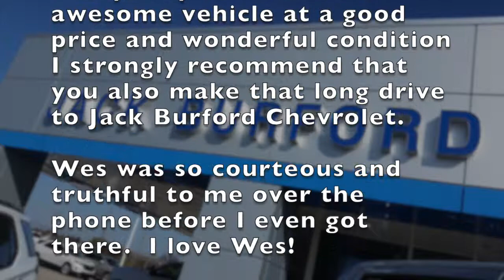Watch our Testimonial Tuesdays for April 30, 2019!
Really, why buy anywhere else? 24/7, 365.